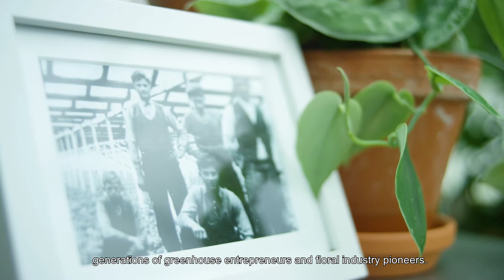Entrepreneurs RISING: Bloomscape